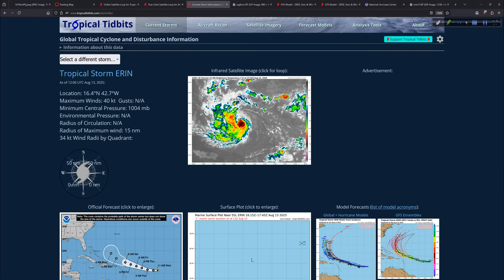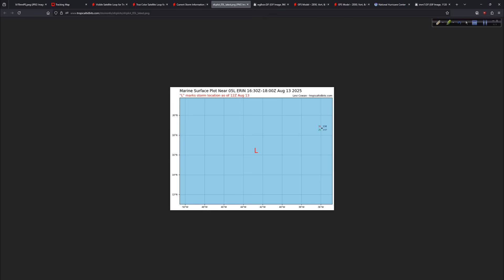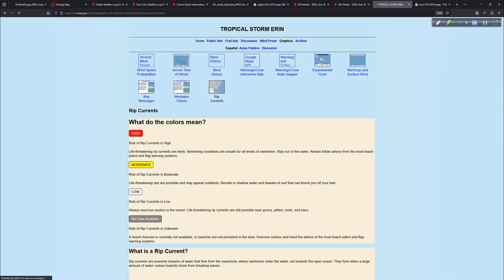Tropical Storm Erin: What to Expect Over the Coming Days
In today's update, I take a look at the latest with Erin - including an interesting look back at the infamous 12Z GFS run just 5 days ago and why it (so far) is not panning out.